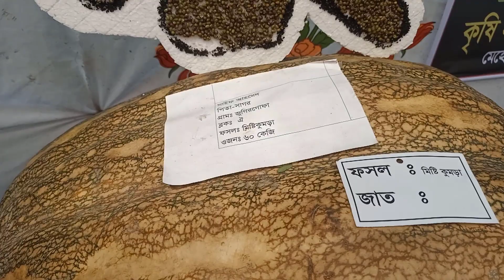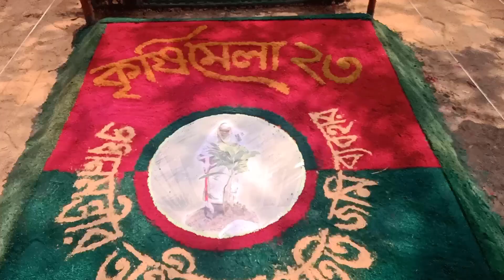গিয়েছিলাম আম্রকানন মুজিবনগর কৃষি মেলাতে